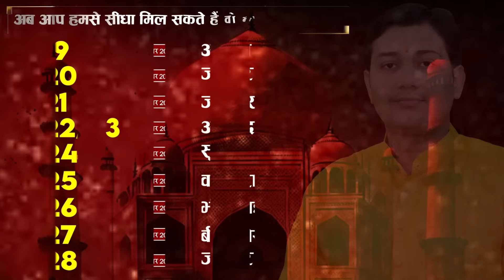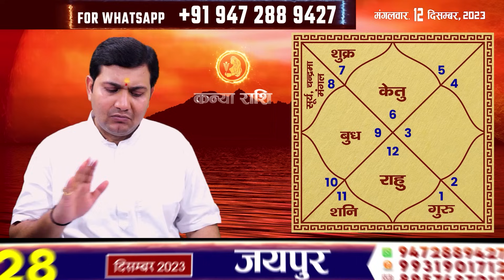12 December 2023 |Aaj Ka Rashifal | महर्षि पाराशर से भिन्न है बुध के लिए मेरी ये चर्चा आप भी आजमा...